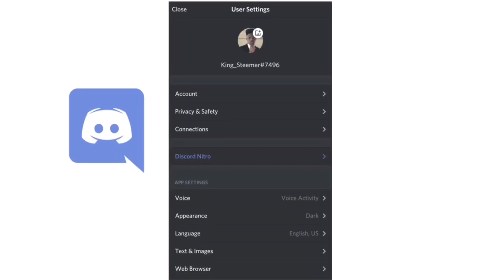I want to get better at Sniping + Sniping Montage (Fortnite Mobile)